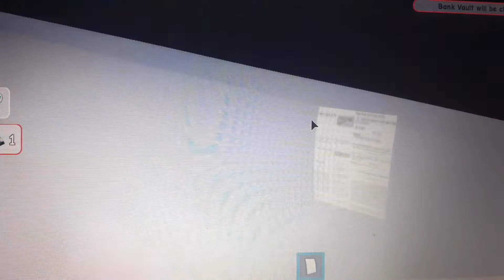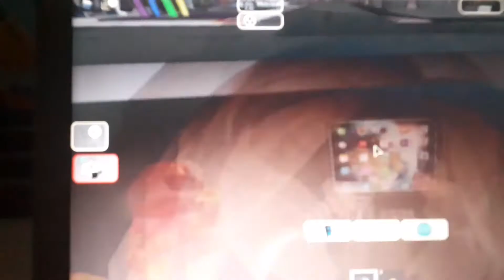brookhaven student school rp